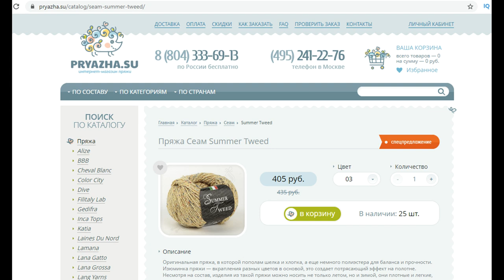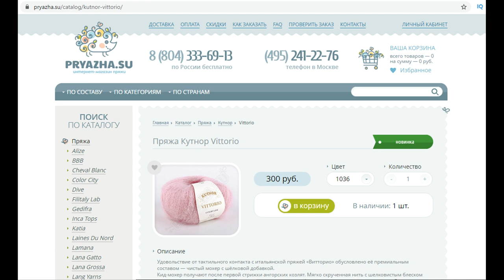Шарф из Итальянской пряжи Belsaida Maxi в комплект к шапке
Чем заняться на карантине по поводу коронавируса, пока сидимдома ? Конечно любимым делом, а значит - будем вязать))
Предлагаю связать красивый шарф с вытянутыми петлями к шапке из итальянской пряжи Belsaida Maxi. Шелковистый блеск этой пряжи идеально смотрится в красивом узоре с вытянутыми петлями. А натуральные шерстяные волокна альпаки и мериноса согреют Вас даже в прохладную погоду.